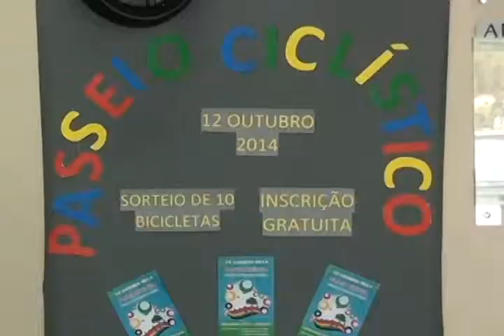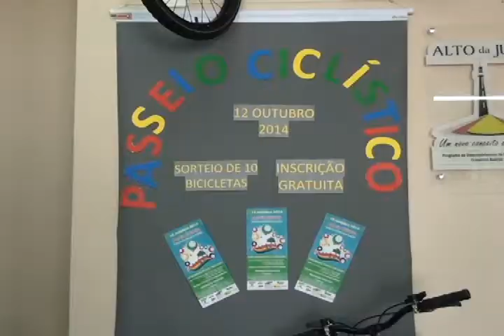SESC Realiza Passeio Ciclístico no dia das crianças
O tradicional Passeio Ciclístico em Francisco Beltrão será no dia 12 de Outubro, em comemoração ao Dia das Crianças. Para a realização deste evento, o Sesc do município conta com a parceria de várias empresas da cidade. A expectativa é superar o número de participantes dos anos anteriores. A inscrição é gratuita e pode ser feita antecipadamente nas empresas que estão organizando o evento.